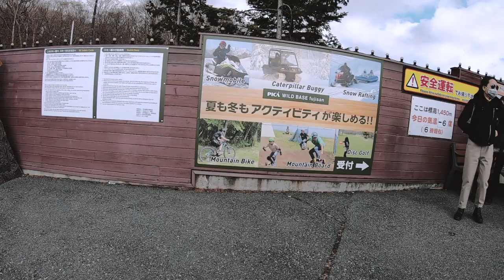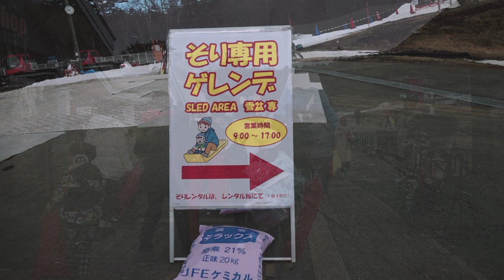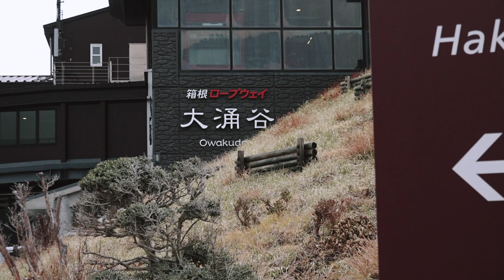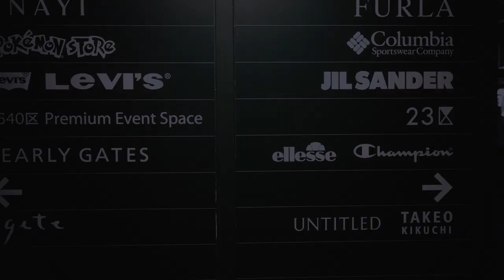We go Sledding and sail on a Pirate Ship!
Hi everybody!

01.29 :
Today we head to Mount Fuji where we go Sledding for the first time.

03.26 :
We also had the chance to try the famous Owakudani "Black" eggs. These are eggs which have turned black due to the method of cooking them in a sulphur laden hot spring. Legend has it that for each egg eaten, your lifespan will be extended by 7 years. Also located here is the Hakone Ropeway which gives us a scenic view of the area and takes us to our next location.

06.53 :
Located a short distance away is Lake Ashi. This is where we had our first experience sailing on a Pirate Ship.

08.51 :
To end our day, we ended up at Gotemba Premium Outlets where we managed to grab a quick bite and explore this massive place. There are many high street fashion brands here but these do not interest us as much as the POKEMON Store.